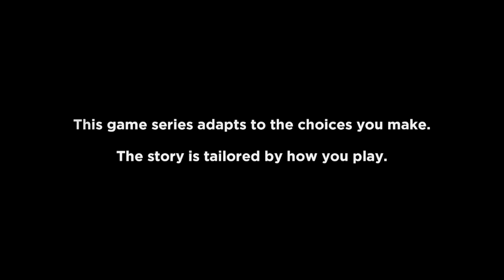The Walking Dead Collection } part 1 - Telltale Game Series - Xbox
The Walking Dead Collection. Season 1, season 2 , season 3 , 400 days and Michonne.